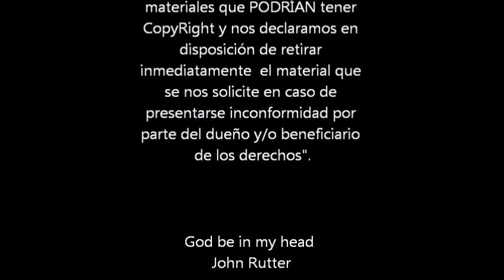Salomón dedica el templo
1 Reyes  8:22-23
Primera Lectura
Propio 4
Más cercano a Junio 1
Año C
02 de Junio del 2013.